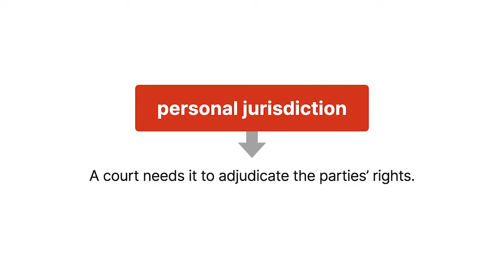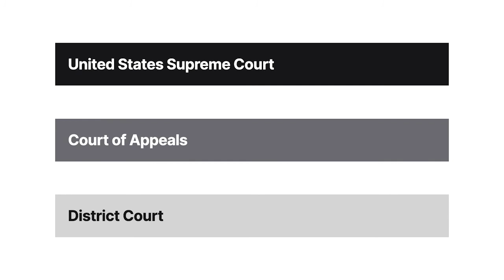Insurance Corp. of Ireland, Ltd. v. Compagnie Des Bauxites De Guinee Case Summary | Law Explained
Insurance Corp. of Ireland Ltd. v. Compagnie Des Bauxites De Guinee | 456 U.S. 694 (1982)

Personal jurisdiction is a limit on a court’s power. Without it, a court can’t adjudicate the parties’ rights. In Insurance Corporation of Ireland versus Compagnie Des Bauxites De Guinee, recalcitrant defendants wouldn’t hand over discovery establishing whether they had minimum contacts with the forum state. So, the trial court couldn’t determine whether it had personal jurisdiction over them. Fed up, the court imposed a sanction assuming the facts needed for personal jurisdiction. Can a court establish personal jurisdiction by sanction?

Compagnie Des Bauxite De Guinee, which we’ll call C B G, operates bauxite mines in Guinea. C B G obtained business interruption insurance worth twenty million dollars from a group of insurers that included foreign companies. C B G had mechanical problems that halted production at the mine and sought payment under the policy. When the insurers refused to pay, C B G filed suit in a Pennsylvania federal court.

The foreign insurers, including Insurance Corporation of Ireland, claimed that the court lacked personal jurisdiction and later moved for summary judgment on that basis. C B G, seeking to establish personal jurisdiction, sought discovery involving the insurers’ contacts with Pennsylvania. The insurers repeatedly failed to produce the requested materials. The court warned the insurers that if they didn’t comply with its orders, the court would assume, pursuant to Rule Thirty-Seven of the Federal Rules of Civil Procedure, that it had personal jurisdiction. The insurers didn’t comply, and the court issued the sanction, holding that it had personal jurisdiction. The Second Circuit affirmed. The Supreme Court granted cert.

Want more details on this case? Get the rule of law, issues, holding and reasonings, and more case facts

Have Questions about this Case? Submit your questions and get answers from a real attorney